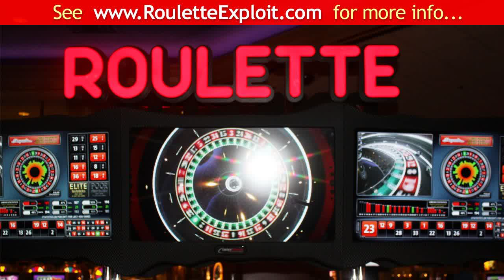roulette las vegas [2013]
roulette las vegas